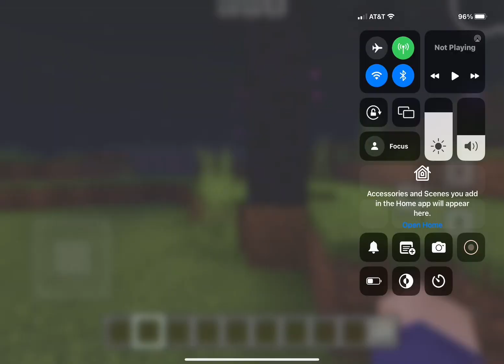Infinite car trip ✈️part 2